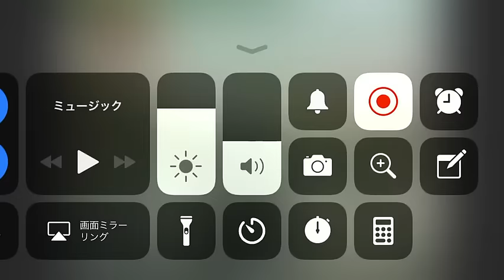だぜの面白シーン